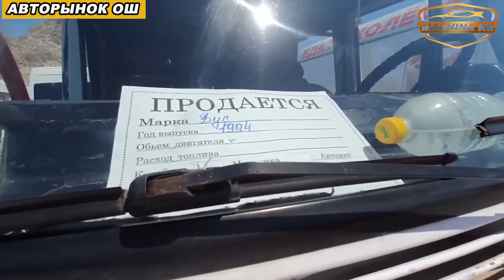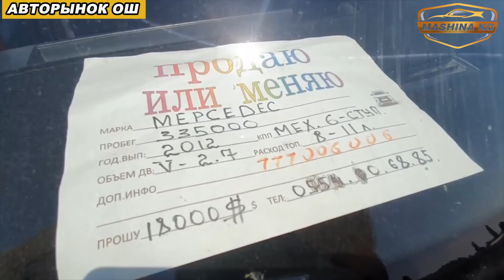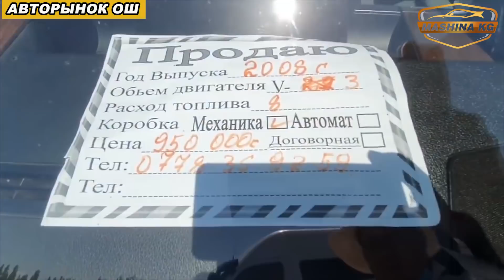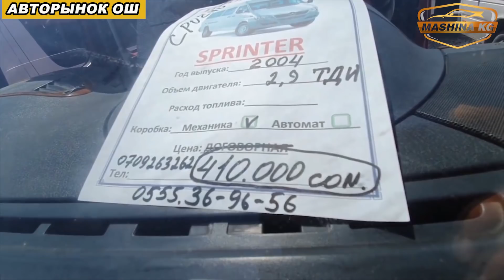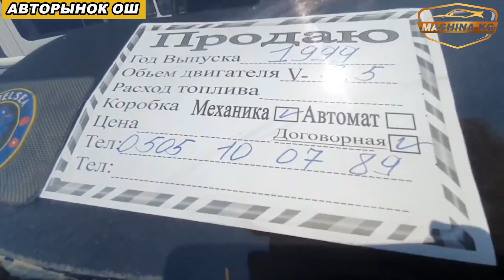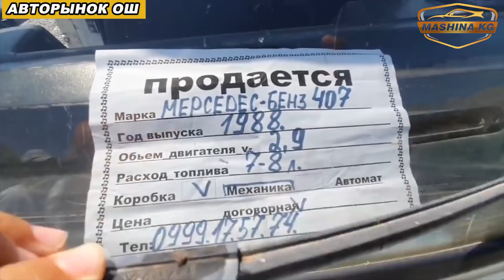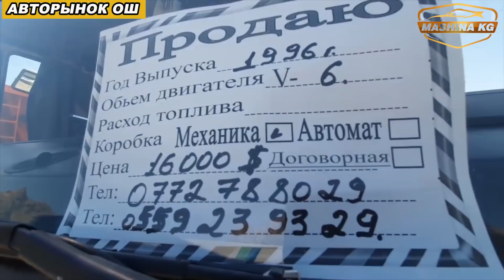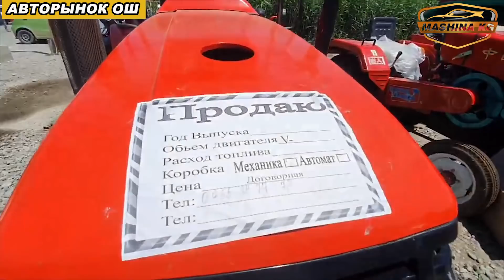АВТОРЫНОК ОШ👍12/07/20/Спринтер/Мини Трактор/DAF/Сапок Бортовой/Грузовой/Камаз /Бус/Мерс грузовой